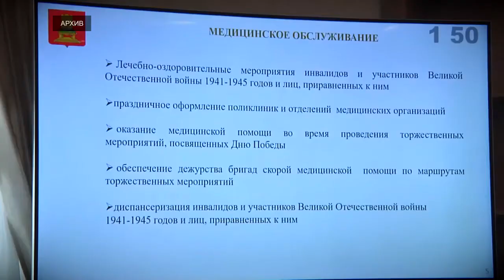315 тысяч жителей Тверской области получат прибавки к пенсии в новом году